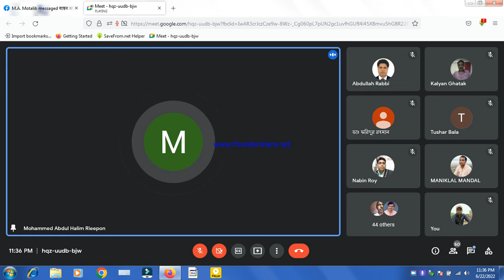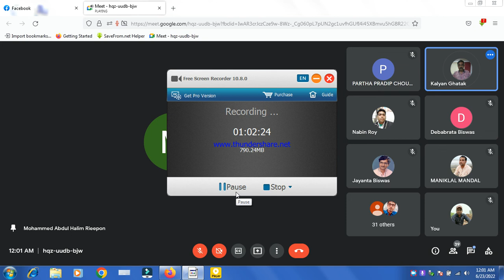রেপার্টরি শিক্ষা-রেপার্টরি করণ সহজ(রেকস)৪২তম ক্লাস।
হোমিও দর্পণ গ্রুপের পক্ষথেকে ৪২৯ তম ক্লাস নিয়ে।
শ্রদ্ধেয়
ডা.মোহাম্মদ আবদুল হালিম ঋপন স্যার।